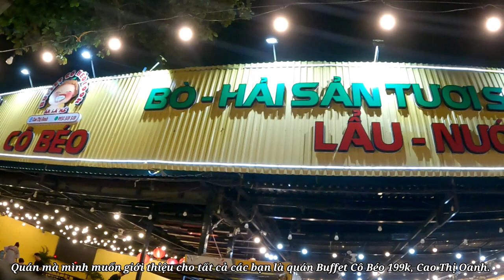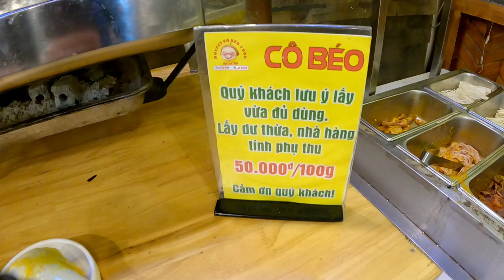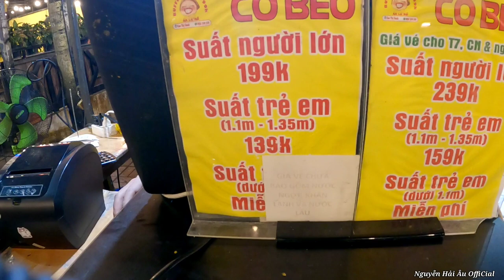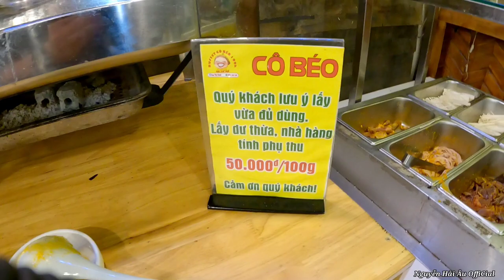Quán BUFFET CÔ BÉO tại BIÊN HÒA Chuyên về BÒ HẢI SẢN tươi sống Lẩu Và Nướng ăn uống tẹt ga với 199k?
Quán BUFFET CÔ BÉO tại BIÊN HÒA Chuyên về BÒ HẢI SẢN tươi sống Lẩu Và Nướng ăn uống tẹt ga với 199k có gì??

ĐC: quán nằm trên đường Võ Thị Sáu (hay đường 5 nối dài), thuộc phường Thống nhất, thành phố biên hòa.